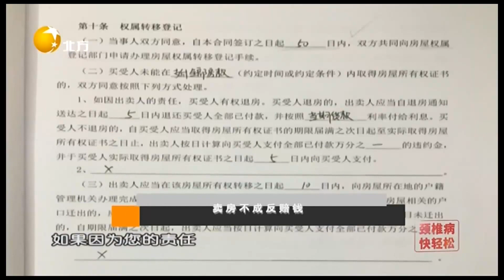房屋买卖合同签的很草率，律师为阿姨提出两个选择丨情感面对面